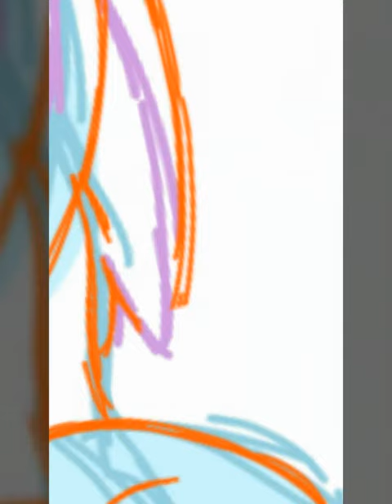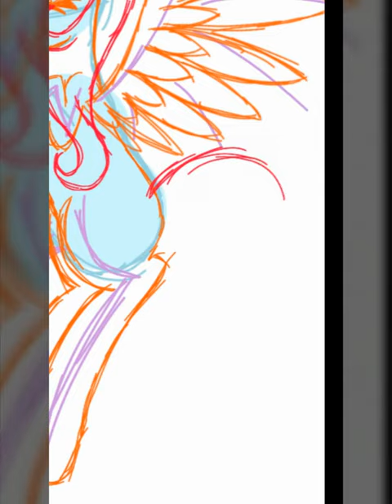Speedpaint: Aqua sky [AT]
My part of the art trade with my chicken bff Aqua sky xD
Hope you like it chicken